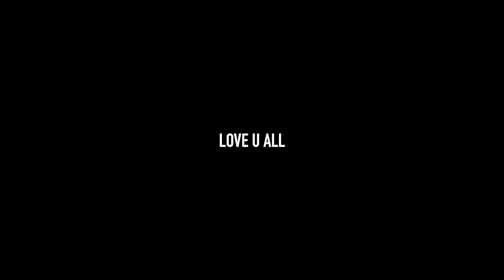JUICY Relationship Questions w/ my Girlfriend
Today we answer you all of y'all's questions that you've been asking!!! Love u guys

Everyone's Instagrams:
Alex Harp: @alex.harp
Natalie King: @inatalieking

Alex Harp
Natalie King
relationship questions